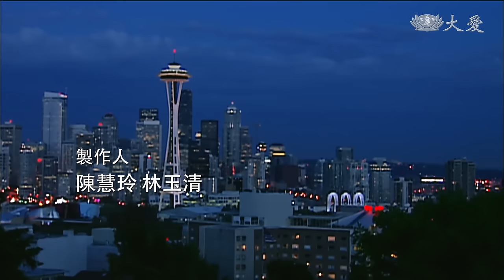[草山春暉] - 第02集 / Sunshine on Grass Mountain (ENG CC)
墀囿從事花卉栽種，想買日本種子來種，阿秀覺得太貴，氣得不想跟他說話，上山採筍去了。一直到晚上，阿秀都沒有回來，墀囿帶著大兒子銘宗上山去找，愈找心愈慌，不禁流下男兒淚。後來在不遠處，父子倆看到了火光，也終於找到了阿秀。
這一年，高家雙喜臨門，劍蘭收成了，阿秀也生了，是花一樣美的女兒。

［主演］檢場
(02590002)